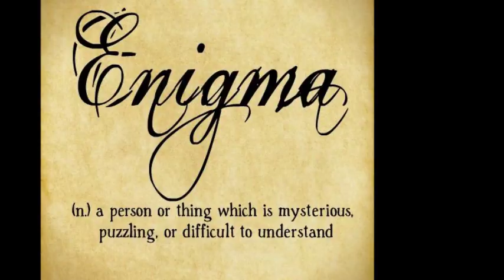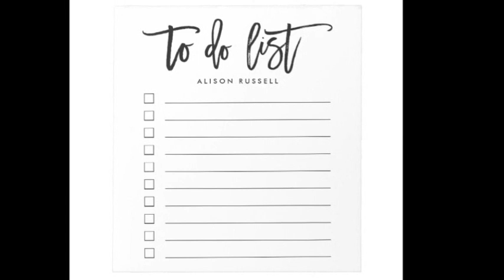From a canoe to a speed boat - God gives us motivation to do the things Part 2/2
The second upgrade I received from a canoe to a speed boat was my car, by washing my car. I stay in the Bushveld, in a beautiful nature reserve, unfortunately I do not have a garage, so my car is daily parked underneath a tree, my blue car looks like the ideal latrine for loeries, woodpeckers and Jan Frederiks. Like I said I would much rather study Jeremiah before I wash my car, I’m really fussy, I do not like driving too, so the amount of times I have taken my car in for a car wash is less than the rainfall in Sosusvlei. But my car was really dirty last week, so I would park my car to the furthest corner when going for a meeting, justifying this action that the walk is good for my health.
This week I had a meeting to pick up one of my team members to do a site visit at a new guest house, I decided now I had to wash my car, there is no excuse for transporting a fellow Princess in a dirty chariot, I washed my car with so much love, because it was an act of love, the meeting was cancelled, but at least my car was clean, is it not amazing on what mysterious ways God works? He is also too concern about the small things in our life.
After I washed my car, I prayed for His Holy Anointing on my car that the car is tranformed from latrine station to holy chariot status, this prayer is still a work in progress, but I’m hopeful. I have always wonderered who kept the holy of holies in the Tabernacle clean? As only one person was allowed to enter it, once a year, the high priest, and I’m sure he did not enter it with a broom in the hand and handy-andy in the other hand – so I have too prayed for the springcleaning angels to assist me with keeping my house and my car clean, once again it is a prayer in progress.
I had a patient this week who has a serious case of dental phobia, but she started feeling a small level of discomfort, bordering on tooth ache on her molars. She was invited with her mother in law for an all expenses paid boat cruise to the Portugese islands, she decided that the last thing she needed on this much anticipated major blessing, was for it to be ruined with tooth ache, so she put on her big girl panties and came to see our dentist, this is a classic example of God giving us the big golden carrot in order for us to face our fears, to be victorious.
Even if He has to reward us with a MSc Cruise to the Portugese islands, maybe you too have something you are dreading to do, pray for this kind of special, rewarding kind of motivation. This reminds me of something Paul wrote to the bad (at that stage) Corinthian church, they went a little bit rebel-mode, he (Paul) heard about their rebel-journey and reprimanded them with two options: Which do you want? Should I come to you with a big stick to punish you, or with love and a gentle spirit? 1 Corinthians 4:21 – this is what God also says daily to us – do you want the punishment or do you want the love and gentle spirit, the Msc boat cruise kind of reward, I hope, and pray we both choose the second option.
May God too assist you with motivation for the lowly motivated to-do’s in your